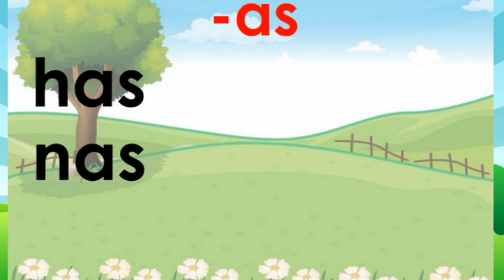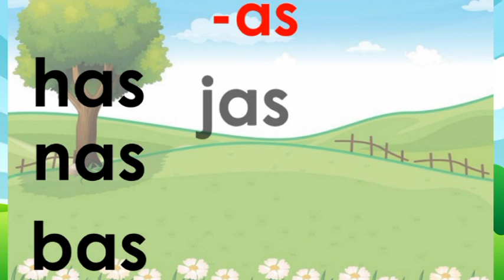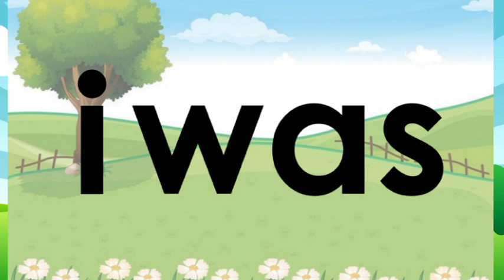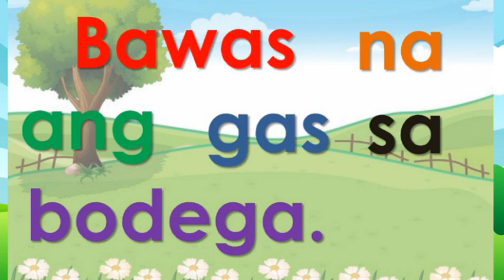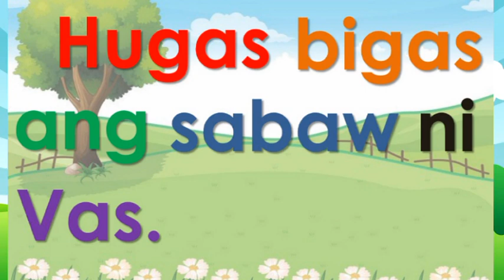Pagbasa ng mga Salitamg may -as Pantig, Salita, Parirala, Pangungusap with Reading Comprehension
Ito ay maari na nating ipabasa sa mga bata matapos matutunan ang E. CLAVERIA APPROCH (credit to Ma'am Erlinda Claveria)

sabayan na ring ituro ang tunog ng bawat titik mayroon na din po tayong videos uploaded dito sa channel natin here's the complete play list

kasunod n po ang mga reading exercises ng mga salitang may pantig na a, e, i, o, u here's the complete paly list
kasunod na po ang MARUNGKO APPROACH lesson 1-24 here's the link